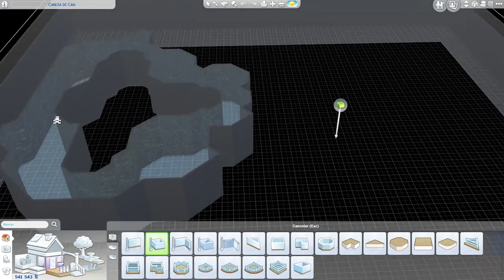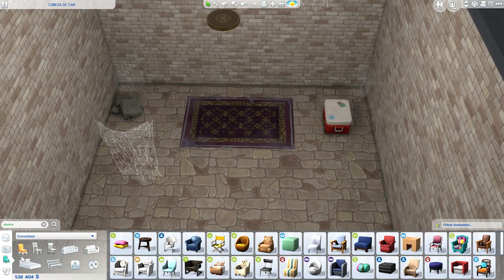Sims 4 (Las 4 Estaciones) con Fritosaurio Y LA BRUJA DE LOS JUEGOS | Ep. 11 Temp. 8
Si el video te gustó deja tu poderoso like y tu sensual comentario.